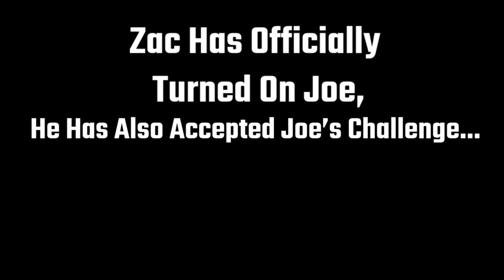Will Joe Anthony Forgive Zac Rowe???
Hey Everyone! In this vide JTW World Heavyweight Champion meets up with the 2021 YouTube Kip Clips Promo Champion for the first time since Joe brutally attacked Zac after his Skatepark Showdown JTW IC Title match against the returning SK8!

Since then both men have made videos responding to what happened. Joe was brutal towards Zac in his promo, calling him out for all of his wrong-doings over the last 2 years. However, Zac wanted nothing more than for Joe to forgive him as he repeatedly apologised for his actions.

In the most recent video in this story, Joe Anthony agreed to meet Zac to "Hear him out" and listen to what he has to say in person.

This is where we are at now! Will Joe forgive Zac Rowe? We will just have to wait and see!!